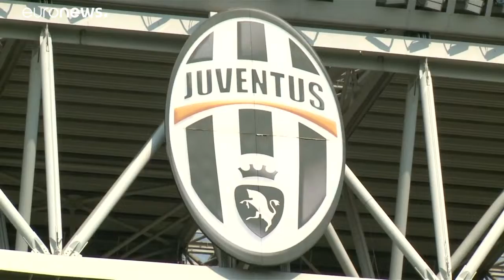Megválik sikeredzőjétől a Juventus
Massimiliano Allegrivel 5 év alatt 11 címet hódított el a torinói csapat. Igaz, a BL-trófea nincs közte.…